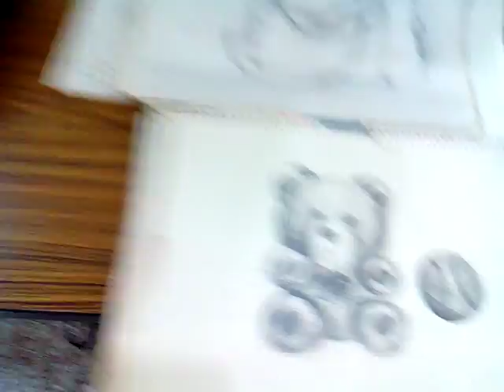VID 20180105 113438下營愛祥佛堂老菩薩班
筆者附贈厚禮(人類大福音)學佛參考資源大辭典匯集--道場講師的最佳助手，2017年下載的網址
3.台灣寺廟藝術影片資料庫(影音檔已有1,546個)分享網址
4.多種主題影片播放清單目錄已有11頁(四百多組)(YouTube社會服務網路電視台)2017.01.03
5.道佛仙網路大學課程內容採開放式課程方式，免費提供全球網路遠距教學使用(檔案分享網址:(部分)
6.附錄:病危苦者救星--下營紅毛厝三藏寺負責人(不收費，使用中藥)，地點在鐵線橋通往下營的道路東邊，路樹是香菇造型的那一段